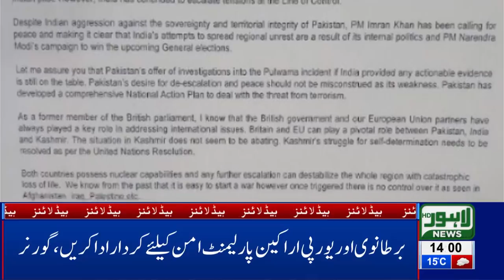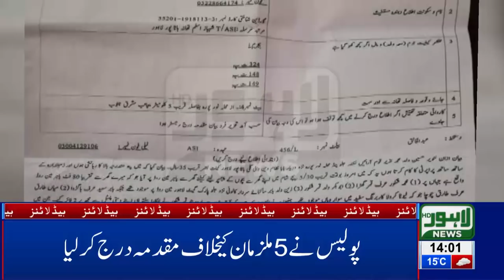02 PM Headlines Lahore News HD – 3rd March 2019